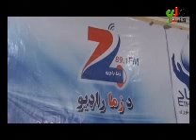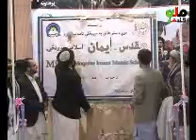kandahar tv news 25 febuary 2016